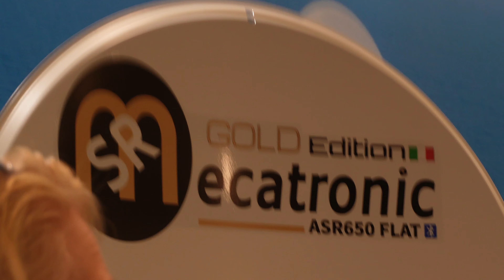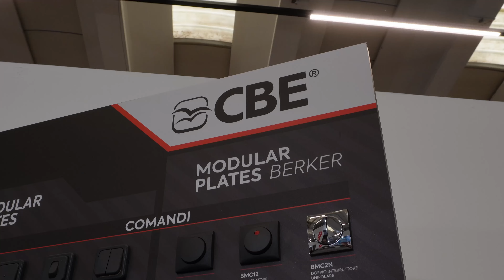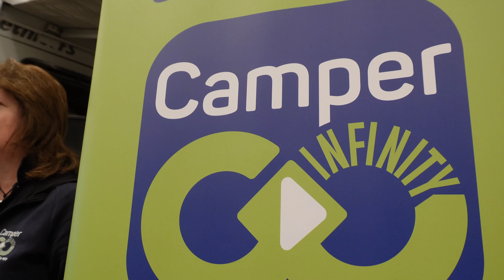FIT YOUR CAMPER LA PRIMA FIERA DEDICATA ALL'ACCESSORIO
Come sarà andata la prima edizione di Fit Your Camper ?